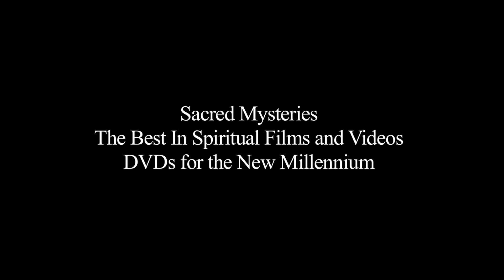Alberto Villoldo - 2012 The Final Odyssey Series (part 2 of 5)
Shaman/ Healer Dr. Alberto Villoldo presents a compelling look into the teachings of the Inkan Shamanic tradition concerning 2012. He also offers exercises to experience and cleanse the luminous energy field.

"2012: The Final Odyssey" features, Dr. Alberto Villodo, Daniel Pinchbeck, Jay Weidner, Dwight Loop, John Major Jenkins, Sharron Rose, Rick Levine, Erick Gonzalez, Christine Page M.D., James V. Hardt M.D., James O' Dea, Mike Bara, Ariel Spilsbury, Shanti Shivani, Rev. Brian Keneipp and Marza Millar.